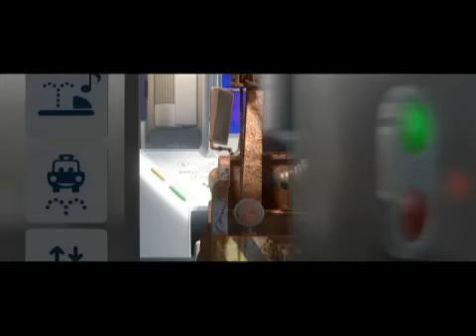CARS 2 | Clip: Bathroom :: en español latino